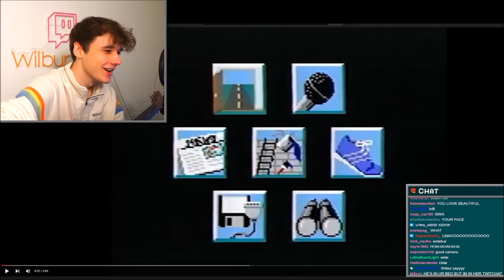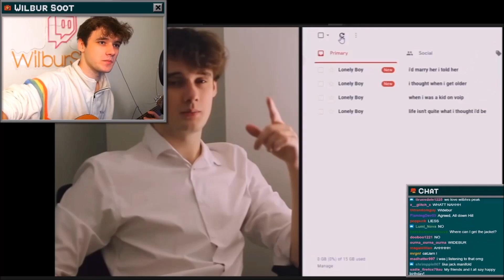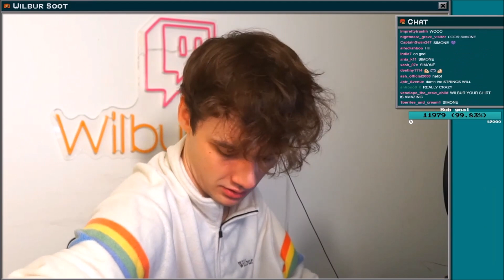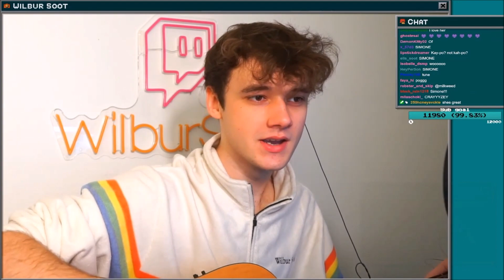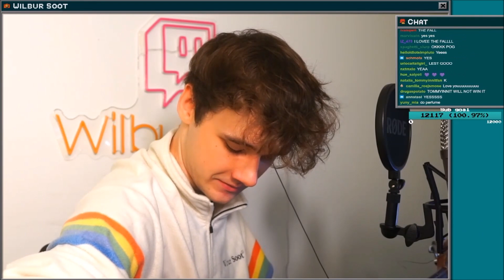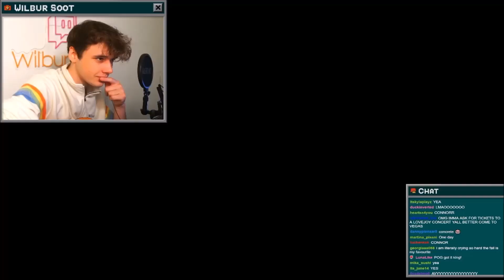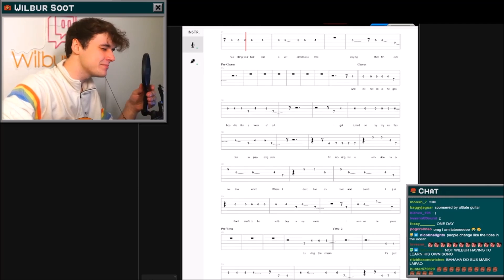Wilbur Sings Your New Boyfriend for its Birthday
WilburSoot

Wilbursoot who plays in mcc and also does music like Wilbur Soot - I'm in Love with an E-Girl and Wilbur Soot - Internet Ruined Me. Also the creator of Wilbur Soot - Your New Boyfriend (OFFICIAL VIDEO) Building with the Dream SMP is a NIGHTMARE. Turns out Tubbo is Cracked at Dodgeball. We Don't Play Monopoly in this Video.